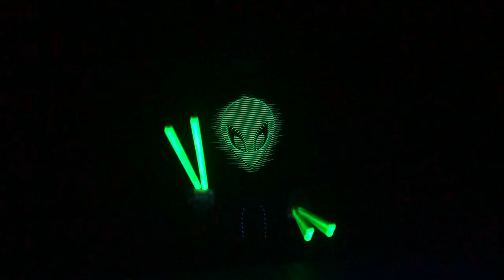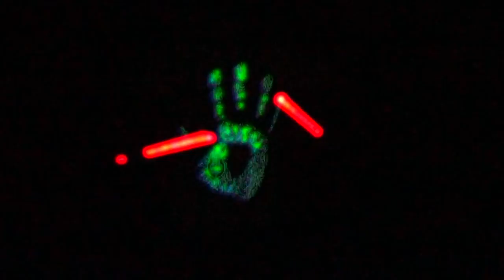ADRUMNAKI Out of this World . Music By Rafa Navarro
Feel the magic watching this awesome video created by Rafa Navarro & Franky Fazz.